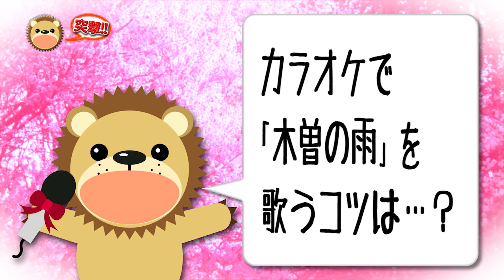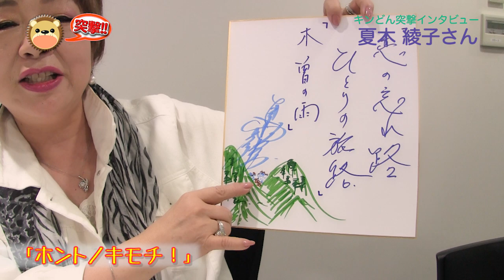【インタビュー】木曽の雨／夏木綾子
2019年10月23日発売！
新曲『木曽の雨』の発売を記念して、本人からのメッセージをお届け致します！

 ▼リリース情報　＊10月23日発売
・『木曽の雨／倖せあげるさ』　KICM(SX)-30949